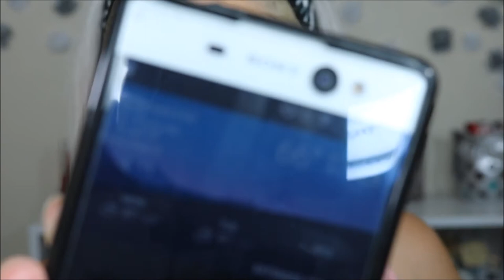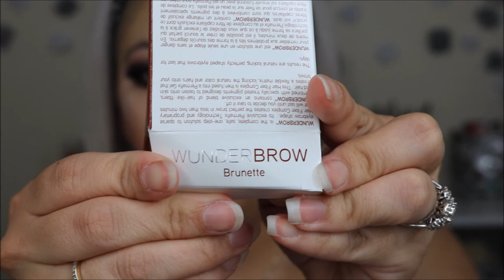Maquillaje usando la paleta de pur trolls